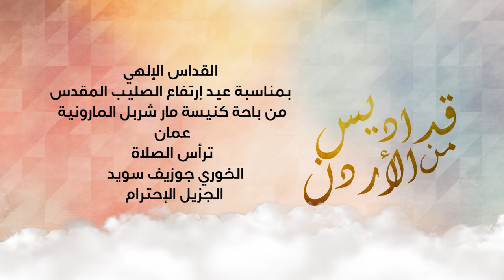قداس إلهي بمناسبة عيد إرتفاع الصليب المقدس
من باحة كنيسة مار شربل المارونية - عمان
ترأس الصلاة
الخوري جوزيف سويد
الجزيل الإحترام
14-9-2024